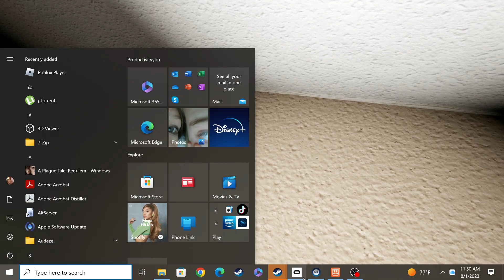Playing the scariest horror game so far on rec room and sewers terror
Sorry for not uploading for 2 weeks we’ve been doing stuff but now we uploaded
Credits
Time stamps
0:00 intro
0:40 Project-Polaroid
10:38 Sewer terrors
18:27 Outro
Room links